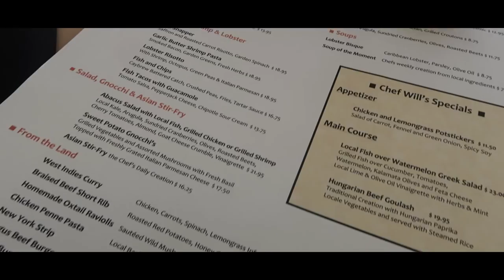Helicopter Ride Over The Caribbean | Bucket List | Cayman Islands | Copper Garden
My first day in the Cayman Islands was spent doing so many fun activities. Firstly we went up in a helicopter over the islands followed by a yacht trip to Stingray City and a snorkel spot. It was the perfect introduction to the Cayman Islands!

LINKS TO OUTFITS, THINGS AND PEOPLE